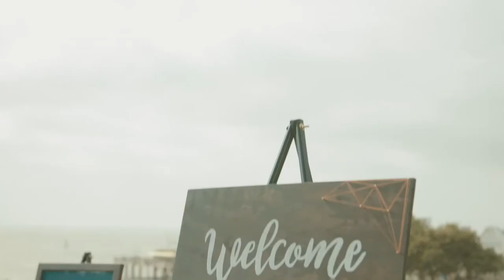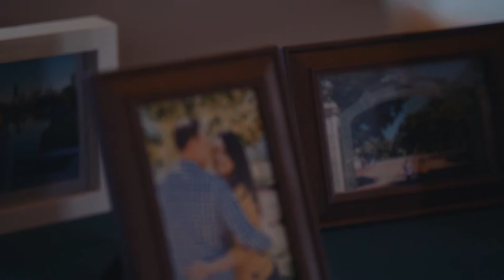Wedding Video at Redondo Beach Historic Library Wedding Venue | Stephane&Leo Highlight